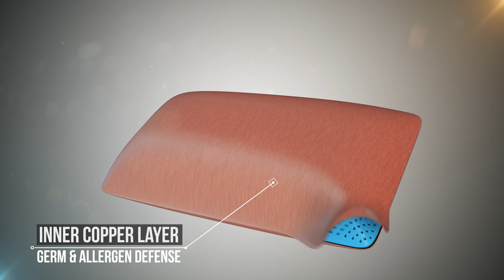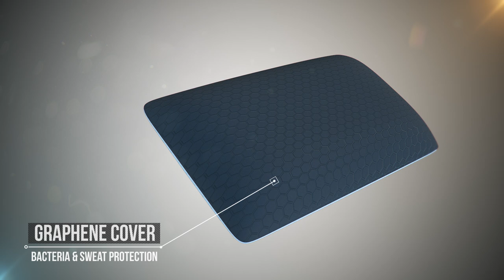CarbonIce™ Pillow - Launching Soon on Kickstarter